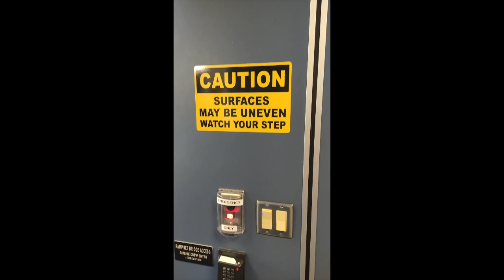Jalan2 ke LA sewa mobil AVIS Holywood Burbank!